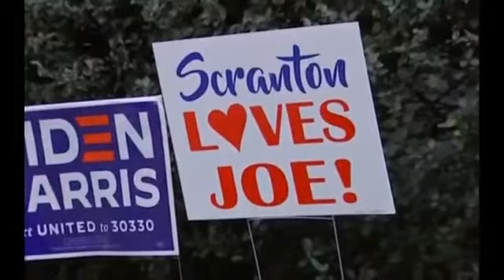US Presidential candidate Joe Biden visits his former childhood home in Scranton, PA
Joe Biden visited his former childhood home and was received with rousing welcome amid elections that are ongoing for US elections, he is competing against his rival president Trump and race expected to be tough.